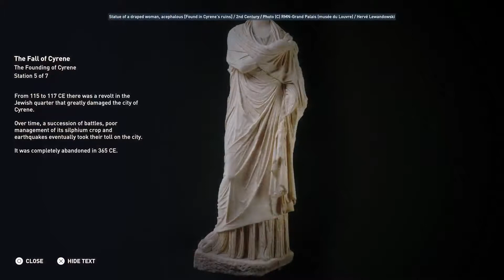AC : Discovery Tour - The Founding of Cyrene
Ancient Egypt Discovery Tour - Part 70 - The Founding of Cyrene